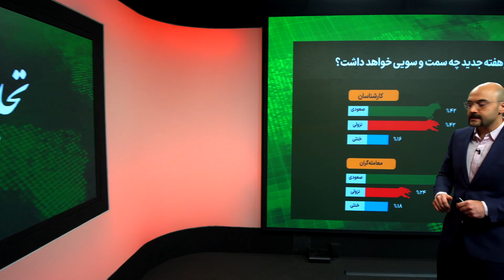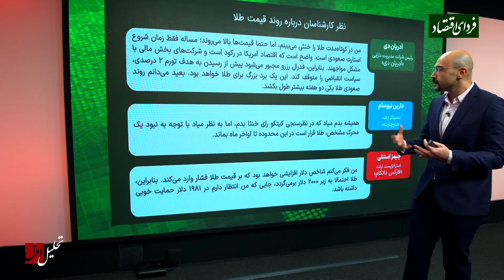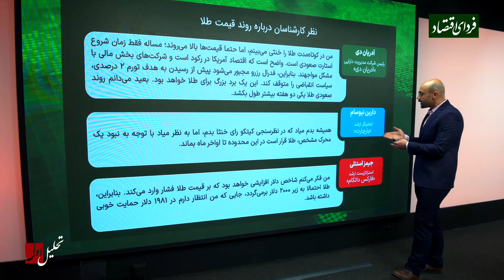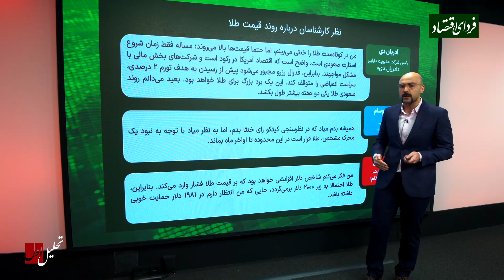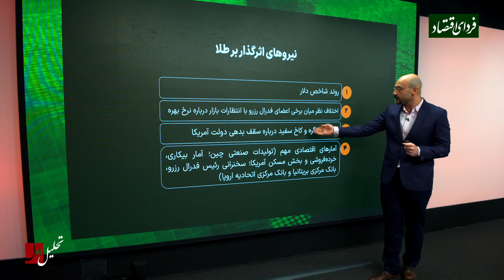طلای جهانی از اوج تاریخی عبور می‌کند؟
فردای اقتصاد: برای پیش بینی قیمت_طلا در آینده نزدیک بهتر است به نظرسنجی جدید کیتکو رجوع کنیم. جایی که از کارشناسان و معامله‌گران درباره روند قیمت طلا در هفته جدید سوال شده؛ بین کارشناسان در تقابل مساوی نگاه خرسی و گاوی؛ از ۱۹ نفر ۸ نفر خرسی، ۸ نفر گاوی و ۳ نفر رای خنثی داده‌اند. بین معامله‌گران اما خوش‌بینی بیشتر است؛ از ۶۶۵ شرکت‌کننده، ۵۷ درصد یعنی ۳۸۲ نفر انتظار روند صعودی، ۲۴ درصد (۱۶۲ نفر) روند نزولی و ۱۸ درصد (۱۲۱ نفر) روندی خنثی را برای قیمت طلا پیش‌بینی کرده‌اند.

پیش‌بینی کارشناسان از قیمت طلا
آدریان دی، رئیس شرکت مدیریت دارایی آدریان دی: من در کوتاه‌مدت طلا را خنثی می‌بینم، اما حتما قیمت‌ها بالا می‌روند؛ مساله فقط زمان شروع استارت صعودی است. واضح است که اقتصاد آمریکا در رکود است و شرکت‌های بخش مالی با مشکل مواجهند. بنابراین، فدرال رزرو مجبور می‌شود پیش از رسیدن به هدف تورم ۲ درصدی، سیاست انقباضی را متوقف کند. این یک برد بزرگ برای طلا خواهد بود. بعید می‌دانم روند صعودی طلا یکی دو هفته بیشتر طول بکشد.
دارین نیوسام؛ تحلیلگر ارشد بارچارت: همیشه بدم میاد که در نظرسنجی کیتکو رای خنثا بدم، اما به نظر میاد با توجه به نبود یک محرک مشخص، طلا قرار است در این محدوده تا اواخر ماه بماند.
جیمز استنلی، استراتژیست ارشد فارکس داتکام: من فکر می‌کنم شاخص دلار افزایشی خواهد بود که بر قیمت طلا فشار وارد می‌کند. بنابراین، طلا احتمالا به زیر ۲۰۰۰ دلار برمی‌گردد، جایی که من انتظار دارم در ۱۹۸۱ دلار حمایت خوبی داشته باشد.

نیروهای اثرگذار بر قیمت طلا در هفته جدید
۱- روند شاخص دلار
۲- اختلاف نظر میان برخی اعضای فدرال رزرو با انتظارات بازار درباره نرخ بهره: طبق دات‌پلات یا انتظارات اعضای فدرال رزرو، ماه ژوئن یعنی ماه آینده پایان سیاست‌های انقباضی فدرال رزرو خواهد بود. با این حال برخی از اعضای فدرال رزرو می‌گویند تورم هسته هنوز زیر ۵ درصد نیامده و لازم است سیاست‌های انقباضی ادامه پیدا کند
۳- اختلاف کنگره و کاخ سفید درباره افزایش سقف بدهی دولت آمریکا: معضلی جدی که تصمیم‌گیری در خصوص آن اول ژوئن است.
۴- آمارهای اقتصادی مهم همانند تولیدات صنعتی چین؛ آمار بیکاری، خرده‌فروشی و بخش مسکن آمریکا؛ سخنرانی رئیس فدرال رزرو، بانک مرکزی بریتانیا و بانک مرکزی اتحادیه اروپا.